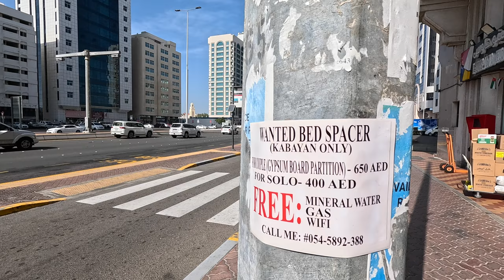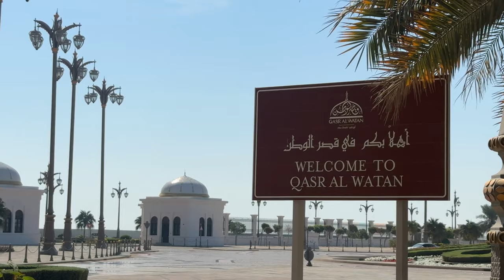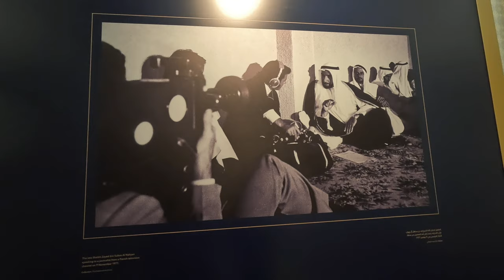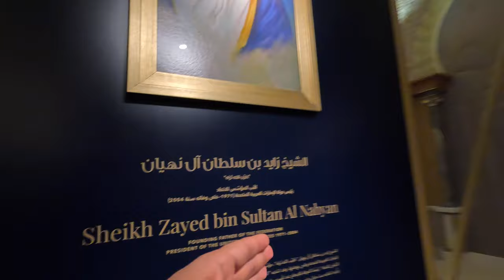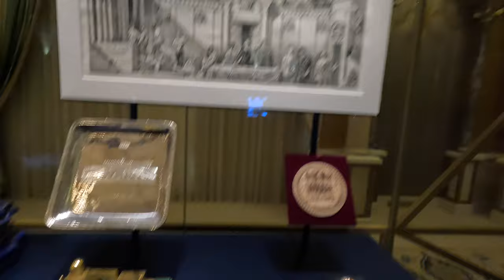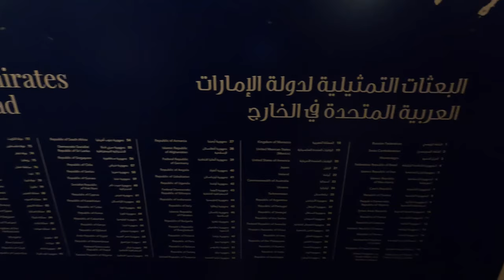🇦🇪 Vizită la Palatul Prezidențial, Qasr Al Watan 🇦🇪 Comoara Emiratelor în capitala Abu Dhabi 🇦🇪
🇦🇪 Ianuarie 2024, UAE 🇦🇪

Călătoria continuă!